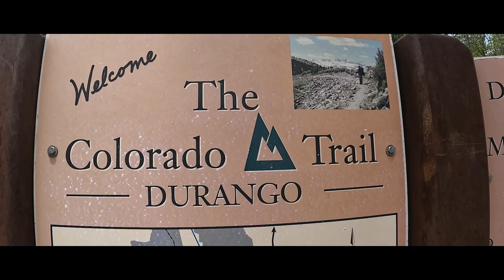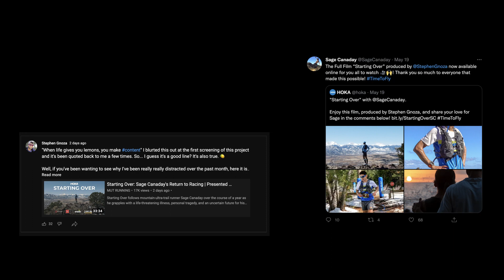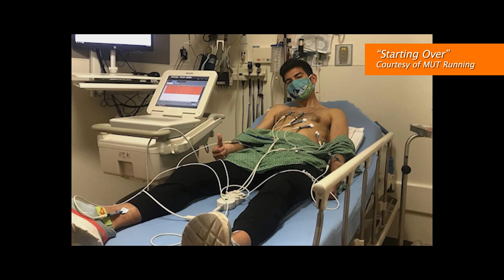Once a (Injured) Runner | It's Never Summer in Colorado Ep. 2 | "Training" for Never Summer 100K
After a month-long delay, another entry into the It's Never Summer in Colorado series about (in theory) training for Never Summer 100K.

All this to say I've been too busy to make training vlogs. Also, been kinda injured.

In this episode:
* Van life at the Colorado Trail (while Stephanie runs)
* Coffee in the Van
* How I managed to injure myself during strength training
* The release of "Starting Over: Sage Canaday's Return to Racing" on the @mutrunning YouTube channel